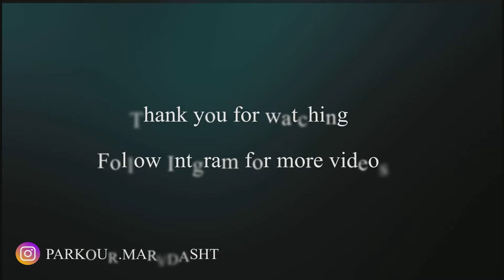PARKOUR.MARVDASHT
iranian parkour  artist uploaded this video for parkour lover
i hope love this video